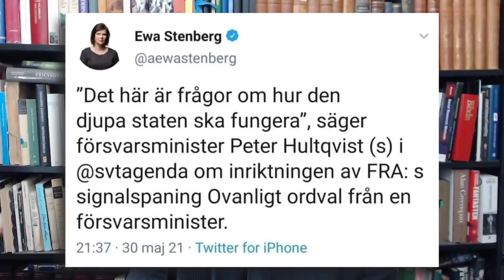Hultqvist erkänner kärnan i den djupa staten - Carl Norberg 2021 05 31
Dagen till ära så tar vi denna på nytt nu när försvarsministern erkänner den djupa stat vars existens förnekats under alla år De Fria försökt belysa densamma och samtidigt blivit bespottade för, såsom av.

I boken, The Dual State, Parapolitics. Carl Schmitt and the National Security Complex, går det att läsa enligt följande.

"Under kriget hade familjen Wallenberg sålt kullager och stål till Tyskland och hade haft hemliga affärer med tyska företag. Jacob Wallenberg hade samarbetat med tyskarna medan Marcus Wallenberg arbetade med amerikanska och med brittisk underrättelsetjänsterna.

Efter andra världskriget fortsatte Wallenbergs som vanligt tack vare stöd från deras advokat, och senare statssekreterare John Foster Dulles, och deras representant i USA, biträdande statssekreterare Robert Lovett.
"Sveriges aristokratiska och militära elit övergav sina historiska tyska band för en pro-amerikansk ställning, medan den Socialdemokratisk regeringen officiellt höll den svenska västbenägna politiken under neutralitet, som åtnjöt folkligt stöd. Efter kriget var Marcus Wallenberg ”förbindelsen” mellan den svenska försvarschefen General Nils Svedlund och högre amerikanska officerare. General Svedlund träffade bl.a USA:s statssekreterare John Foster Dulles hemma hos Wallenberg.

Efter kriget behöll Wallenberg-bröderna sina förbindelser med bröderna Dulles (även med Allan Dulles som chef för CIA). På liknande sätt 1985 fungerade Peter Wallenberg, Marcus son och efterträdare som chef för Wallenberg-imperiet, som en "förbindelse" mellan Sveriges försvarschef Lennart Ljung och USA:s ledarskap (inklusive Henry Kissinger och George HW Bush, Snr.)

En betydande del av den aristokratiska militära och industriella eliten framträdde som ett informellt maktnätverk med sina egna lojaliteter och internationella band som skiljde sig från den valda regeringen med den härskande socialdemokratiska politiska eliten.
Här kan vi hitta de historiska rötterna till den svenska dubbla staten."

Så vem är det egentligen som bestämmer?

Stöd oss:
SWISH: 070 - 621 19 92 (mottagare Sofia S)